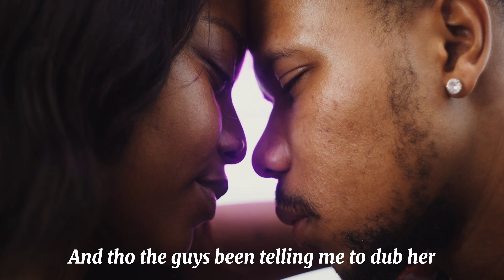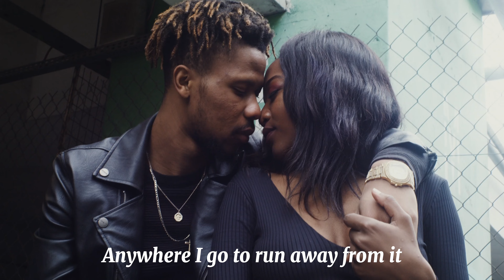Heart Calls Out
Through it all, the Heart Wants what the Heart Wants..